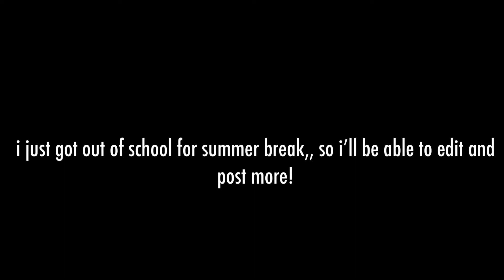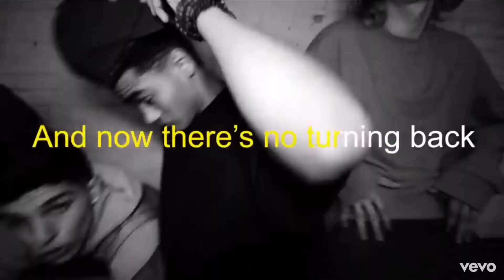my favorite verses from every prettymuch single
it’s sorry for this uncreative and boring video 😔
i’ll post better content soon!

songs:
intro: superhuman by nct127
outro: malemente by rosalía